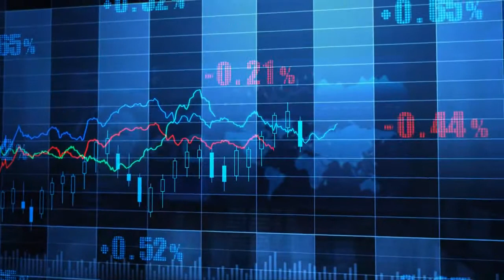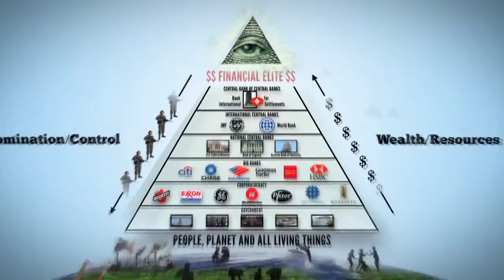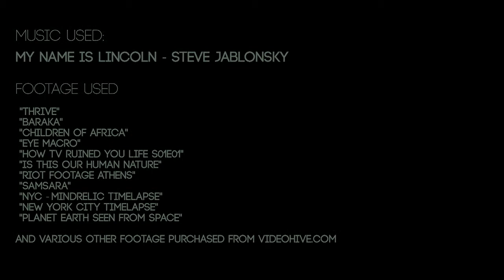You already have the freedom and the power! It's your choice - RISE UP [Official Video]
More below...

Direct Democracy or Protest?

Vote for legitimate UN-sanctioned direct democracy now!